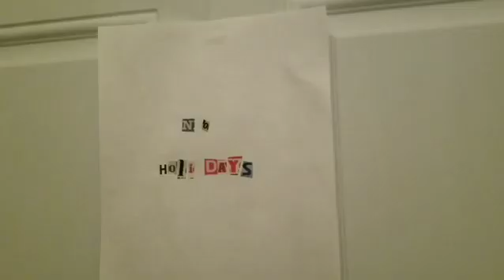Another 25 Days of the War on Christmas pt 22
Ohhhhhhhhhh